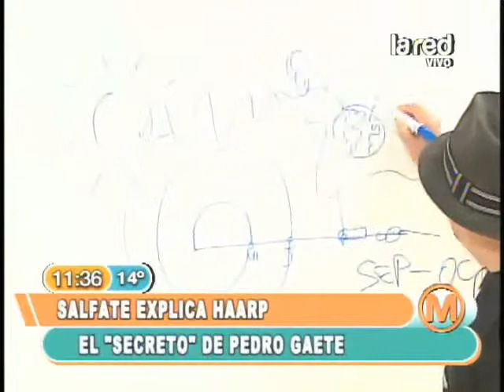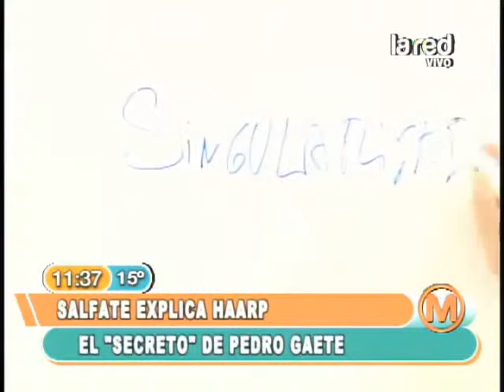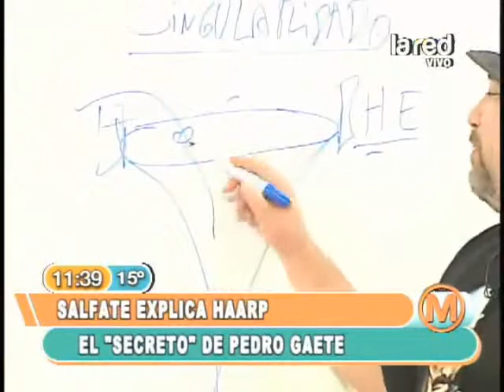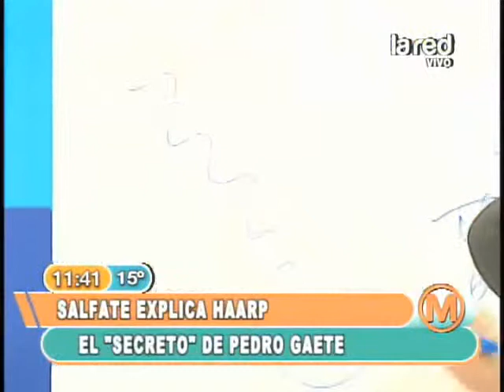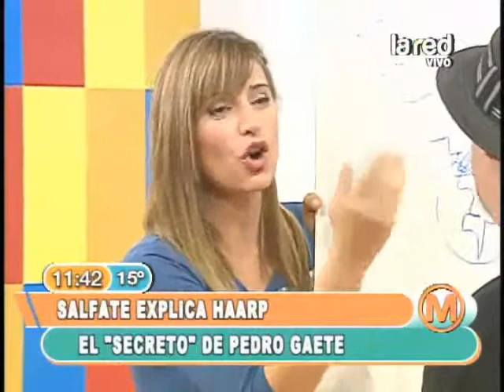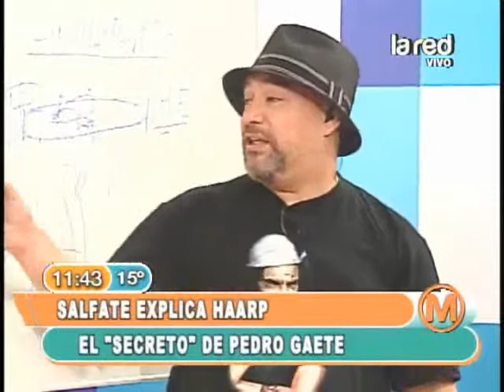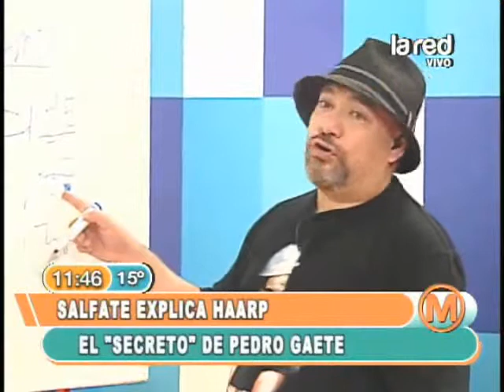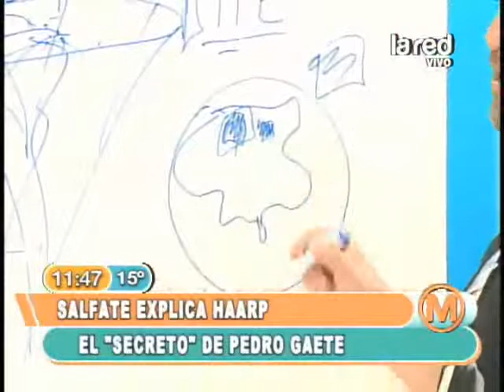SALFATE Rumores sobre nuevo Megaterremoto en Chile Parte4 4 480p